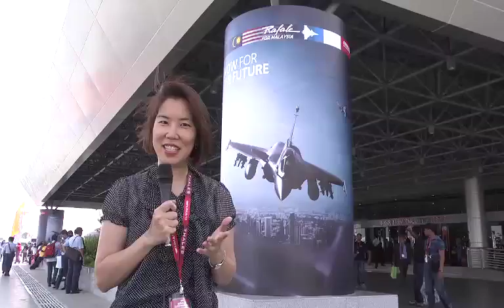Day 3 Dassault Rafale fighter aircraft at Lima 2013 international aerospace defence Air Show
Rafale International Underscores Commitment to Malaysia.
The signing of the Memorandum of Understanding between Strand Aerospace Malaysia and Dassault Aviation, which took place at LIMA '13 further underscores the commitment of Rafale International to Malaysia. Dassault Aviation, together with Snecma (Safran Group) and Thales form the joint-venture group that developed the Rafale.